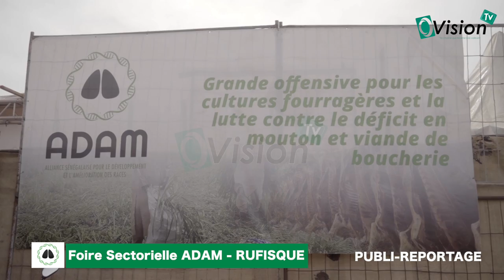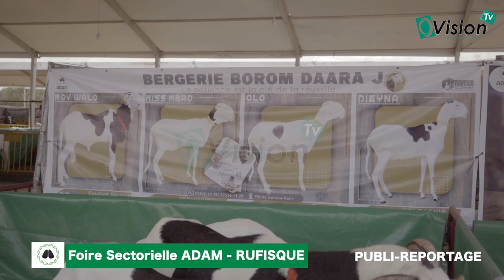Sectorielle ADAM RUFISQUE: Les Eleveurs Magnifient le déroulement et la hausse du niveau des moutons